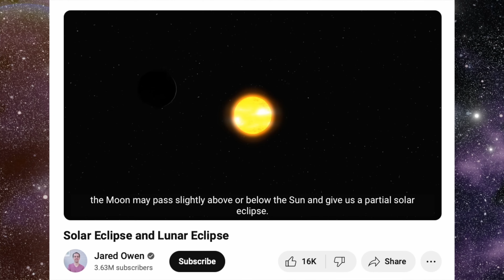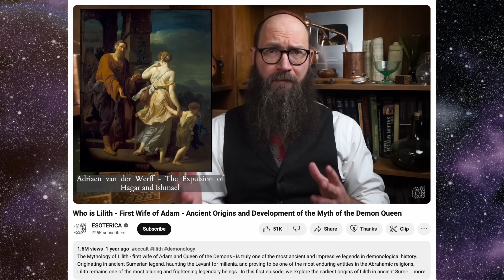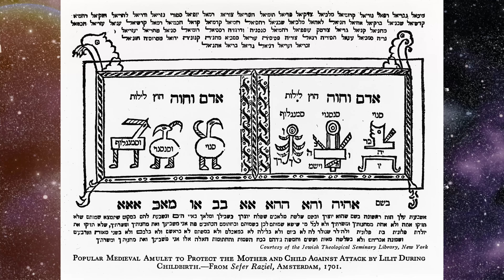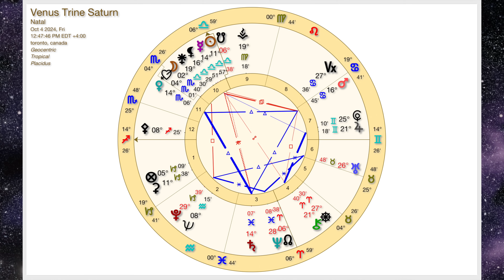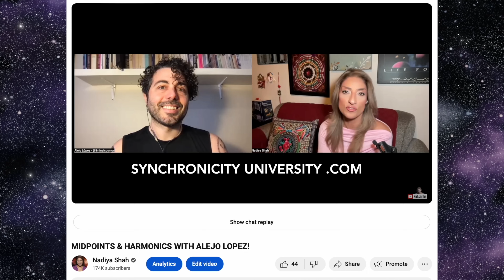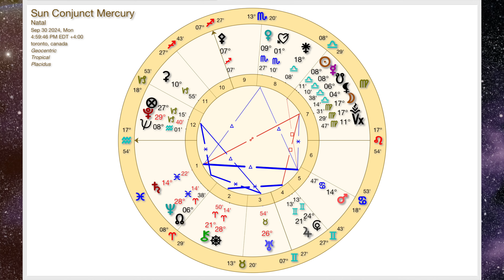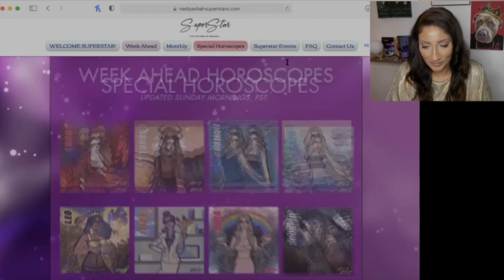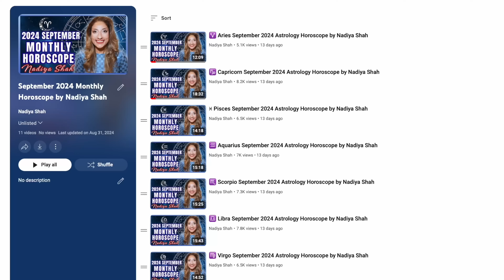LIBRA SOLAR ECLIPSE RELATIONSHIP RECKONING! & HOROSCOPES FOR EACH SIGN Sept 29- OCT 5 2024 Astrology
Who is Lilith - First Wife of Adam - Ancient Origins and Development of the Myth of the Demon Queen

Thank You FOR MAKING “OF RAVENS & DRAGONFLIES” A #1 NEW RELEASE ON AMAZON ASTROLOGY BOOKS!

NEW! 5-WEEK COURSE "HARNESSING THE POWER OF DECANS, DUADS AND DEGREE THEORY" WITH SUPERSTAR ASTROLOGER
JANÉT JONES!
SIGN UP BEFORE OCT 31ST TO CHOOSE YOUR TUITION RATE!
Schedule
1. Understanding Decans – A Deeper Look at Each Sign
2. Decans in Practice – Applying Decans to Natal Charts
3. Delving into Duads – Subtleties Within the Zodiac Signs
4. Duads in Action – Chart Analysis and Practical Applications
5. Exploring Degree Theory and Integrating Decans, Duads, and Degree Theory Insights

 NEW! 5-WEEK COURSE THE MYSTIC WITHIN: INTUITION STYLES, PSYCHIC ABILITIES, AND EXTRA SENSORY INTELLIGENCE WITH SUPERSTAR ASTROLOGER TIFFANY HARELIK!
Schedule
1.The Planets, Houses, and Elements in Spiritual Development
2. Anatomy of Intuition
3. Fire and Water: Intuitive Knowing, Feeling, and Seeing
4. Earth and Air: Intuitive Touch and Hearing
5. Analyzing Charts

BRAND NEW! 2024 MYSTIC NIGHTS SERIES!  UNEARTHING THE HAUNTING SECRETS OF THE STARS!SIGN UP BEFORE OCT 31ST TO CHOOSE YOUR TUITION RATE!
Schedule
1. MARK MCGOWAN - BECOME A MEDIUM
2. NATHALIA CALMON - ODIN THROUGH THE YGGDRASIL: A TAKE ON PLUTO IN AQUARIUS
3. MICHAEL BARWICK - MAGICK, ASTROLOGY AND GEMSTONES
4. BEAR RYVER - REKINDLING CELESTIAL RELATIONS WITH ASTROLOGICAL MAGIC
5. URSULA STOCKDER - THE MAGIC SYMBOLISM BEHIND THE OCULT TRADITION OF TAROT

*N.